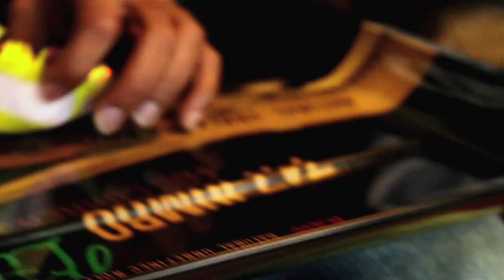Jet Life Apparel - MonstaBeatz Uses Jumbo 747 Raw Tray - Curren$y & The Jets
A JetLifeApparelAdvert written & directed by CJ Wallis, @fortyfps

courtesy of The Never Die Corporation

9